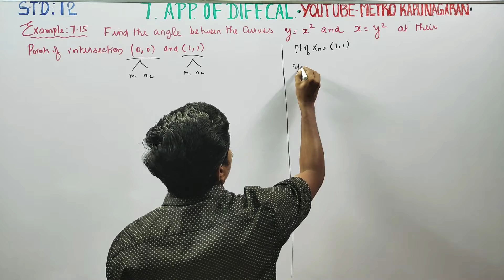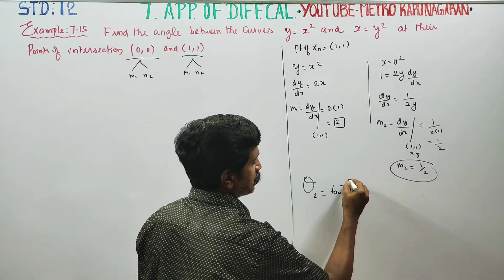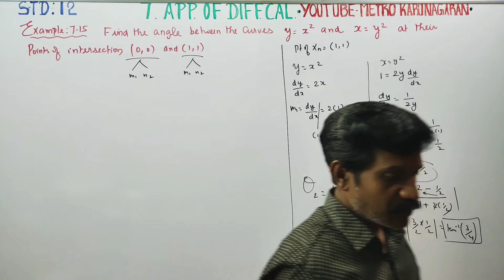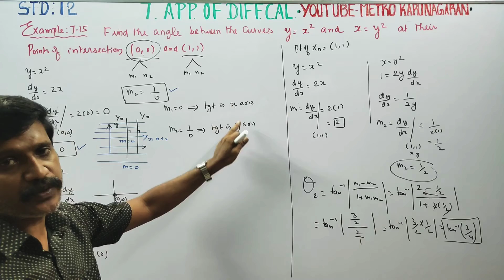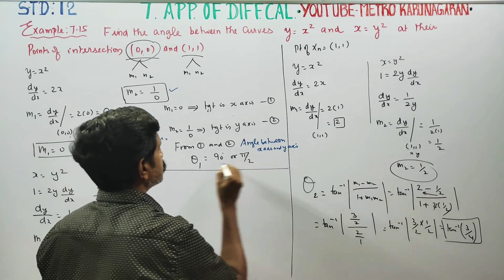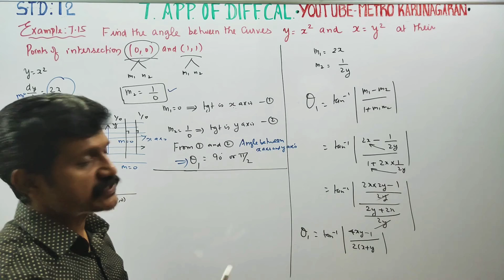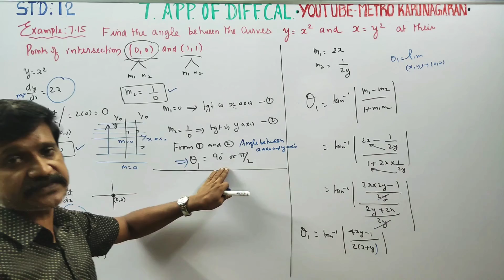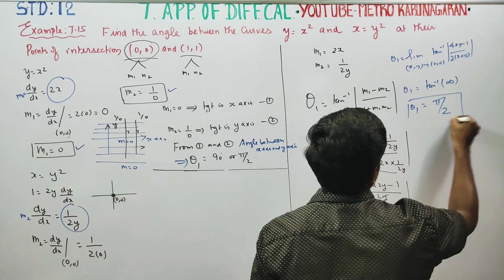12th Std Maths Example 7.15 Find the angle between the curves y=x^2 and x= y^2 at their points of